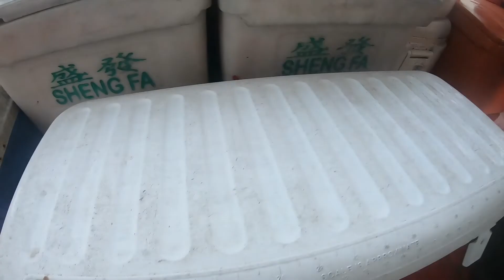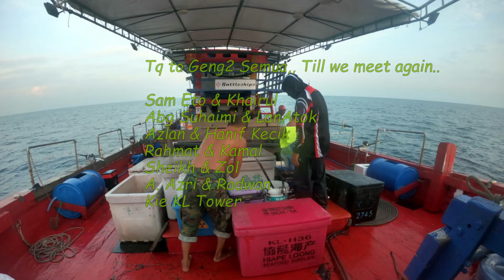Fishing Trip with Battleship 25 - 28 Jan 2022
Fishing with new Geng2 from Perak, Melaka, Selangor..with BattleShip at Pangkor Island, Geng2 sporting although first time meets each other. Like brotherhood... Not much action but we all had so much fun and learned new things with this Otai2...